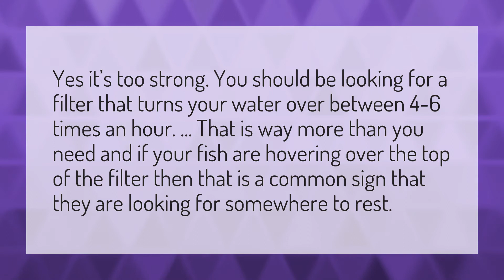How do I know if my filter is too strong for my fish?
Oscar Fish Air Pump • How do I know if my filter is too strong for my fish?